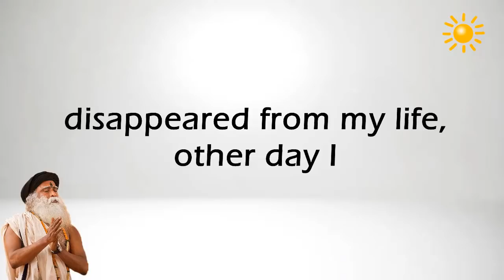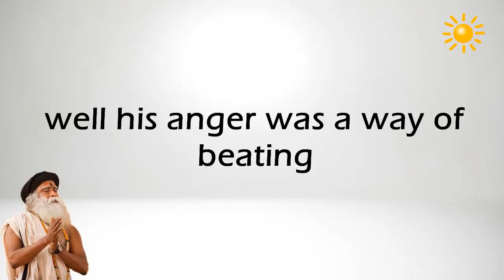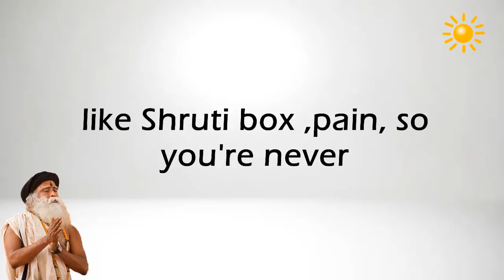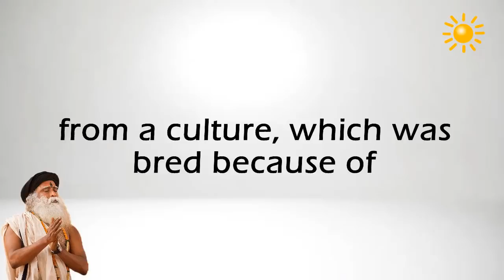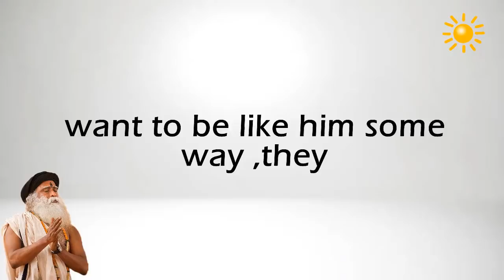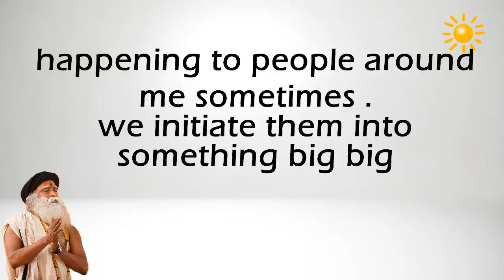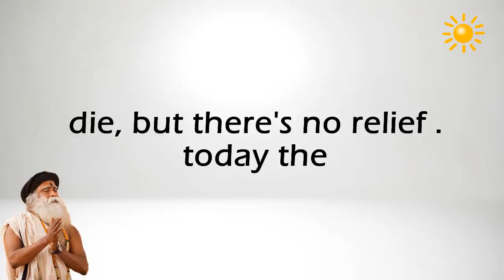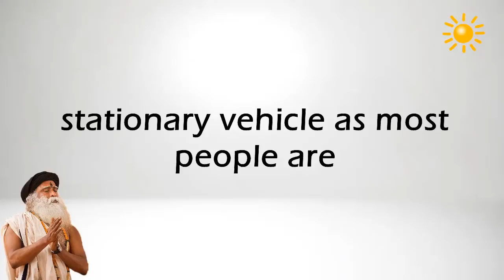Sadhguru - With Heightened Consciousness be Carefull what you Wish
-As you get empowered with consciousness - Be extremely careful what you ask for
-With heightened consciousness be carefull what you wish

-Anger is something that costs so much energy, most human beings cannot be angry intensely for more than two minutes, they will dissipate.
-this is a certain kind of sadhana
-Sadhana of maintaining Anger is not for everybody
-Consciously creating pain and anger  to keep one-pointed mind
-conscious, is not compulsive